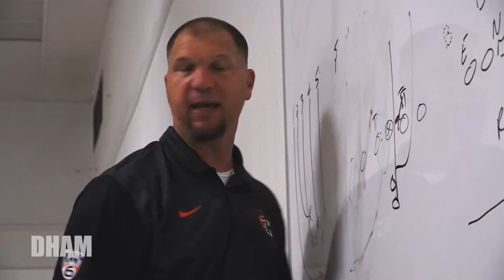Week 5 Central vs De La Salle 2017